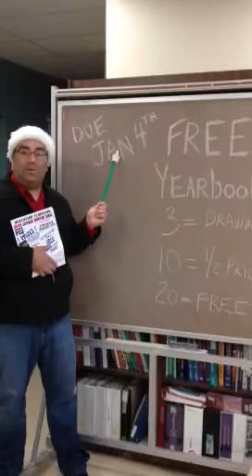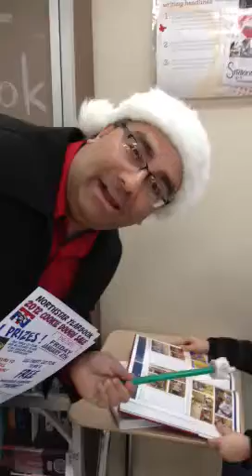North Tonawanda HS Yearbook 2012-2013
Fundraising Promo Video w/Angry South Pole Elf "Frank" and Hostage North Pole Elf "Charlie"